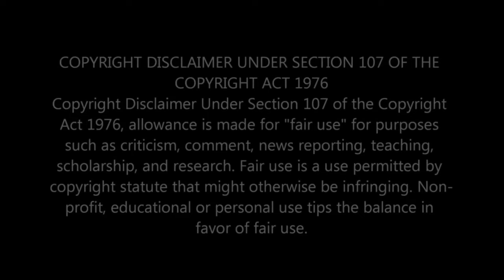2PAC - STILL I RISE [ORIGINAL VERSION] | FIRST TIME HEARING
Greater Accra,Ghana.